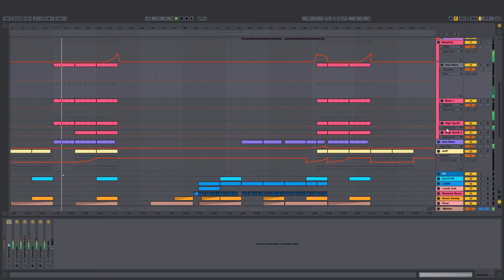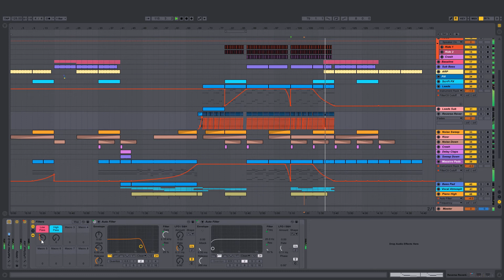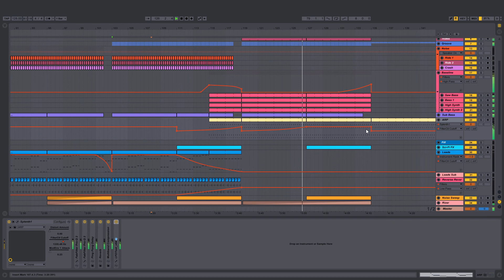Anjuna Trance Ableton Live Project Vol. 1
NextProducers proudly presents the Anjuna Trance Template.

A well defined style, that resisted through the years and its still one of the most popular, and the one with the most sales on the market.

The project its all about quality. Well defined basslines, well defined leads, epic melodies. We hope you will enjoy it.

Used VST's:
- FabFilter Pro-Q 2
- LennarDigital Sylenth1
- Xfer Records LFOTool
- reFX Nexus2 (Audio file replacement included)